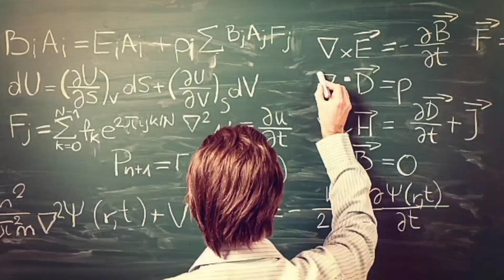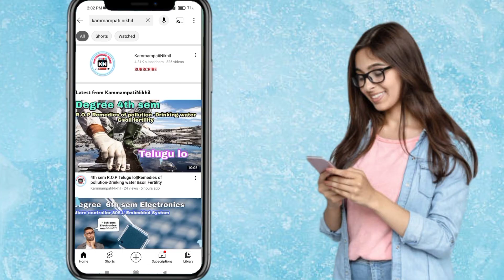4th sem Maths imp problems||Degree 4th sem Algebra important questions|OU,KU,SU,TU,PU,MGU